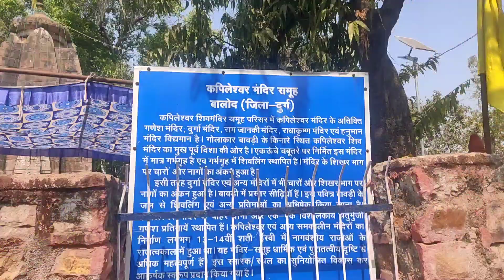कपिलेश्वर महादेव मंदिर | Kapileshwar Mahadev Mandir | Mahashivratri | Balod | Cg | Jagdev Komarya Vl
महाशिवरात्रि के दिन कपिलेश्वर महादेव मंदिर | Kapileshwar Mahadev Mandir | Balod | Chhattisgarh